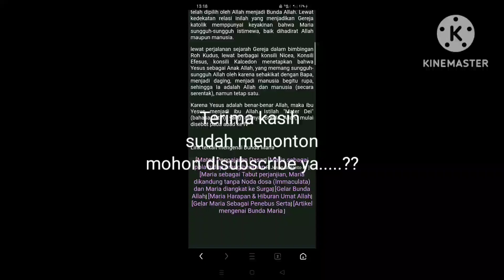Dasar Pengajaran Tentang Bunda Maria